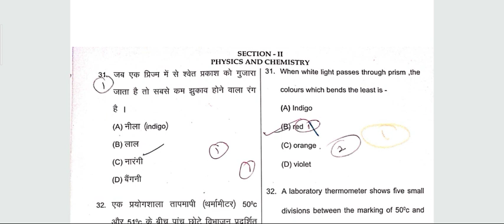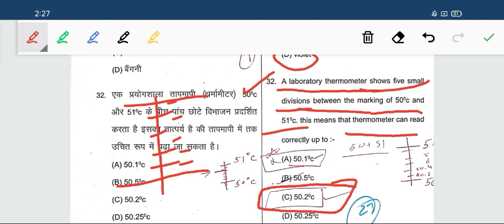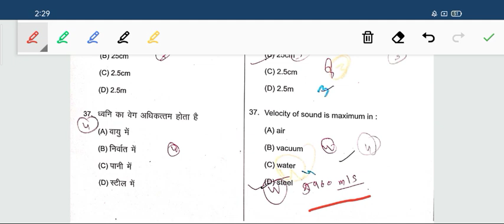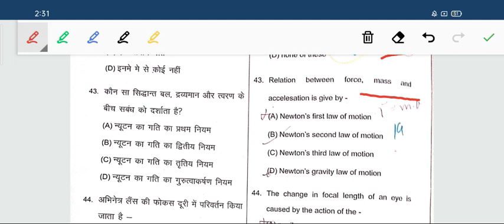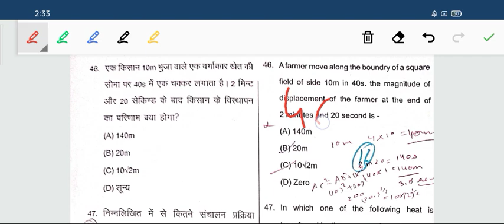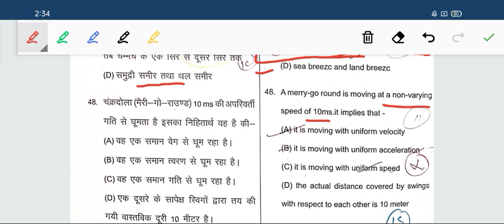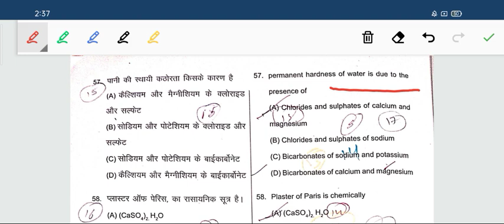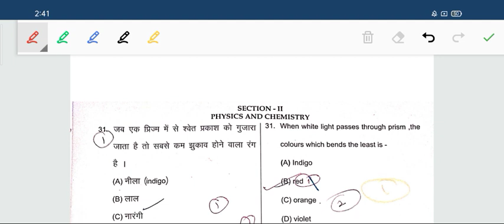TET November 2019 //TET Non medical previous paper//HP TET Non medical preparation